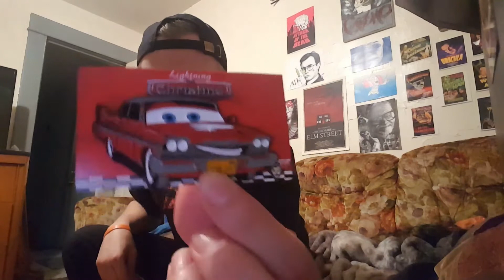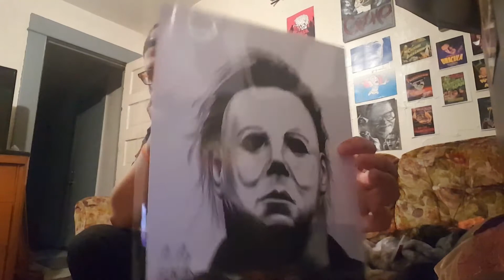Fright Crate Anniversary Mega Box!! Oct 2017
frightcrate.net